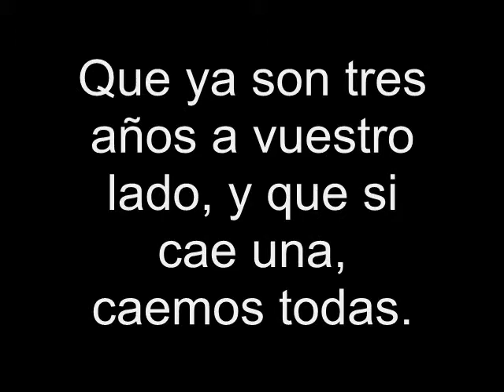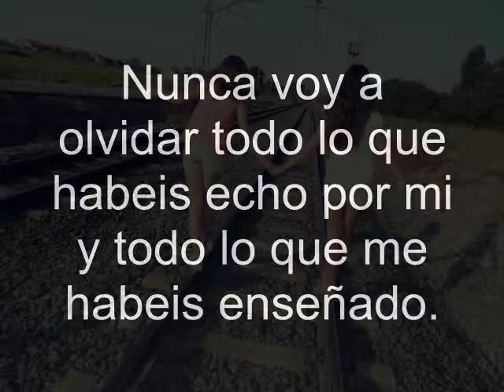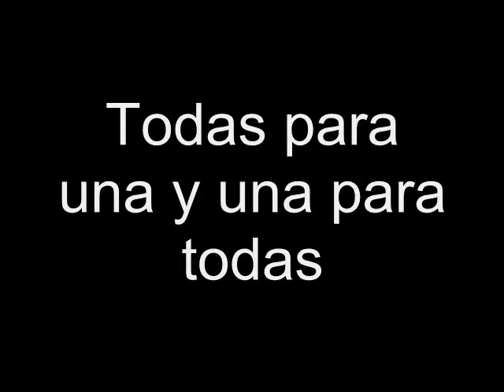Todas para una y una para todas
|LSACPS|